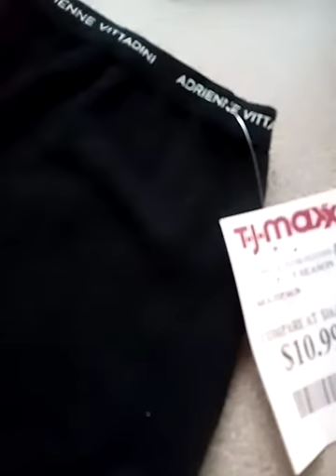New Scene 6#